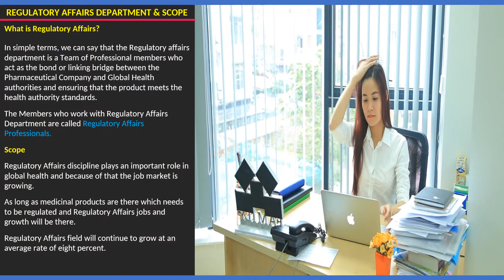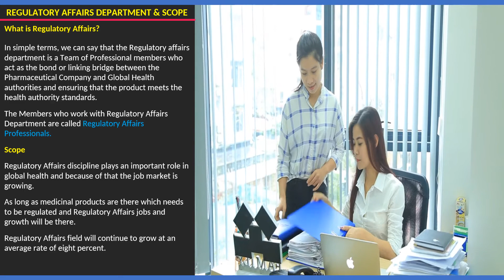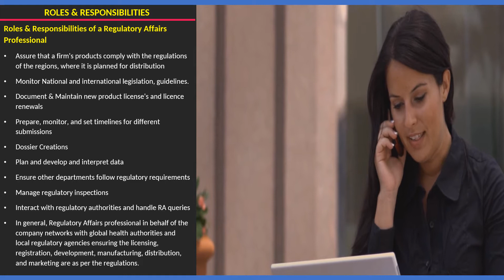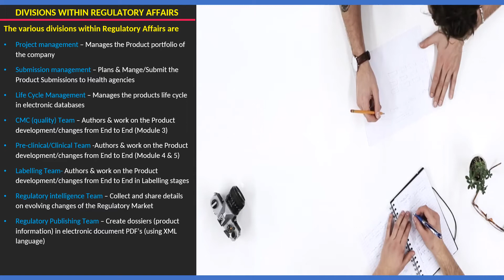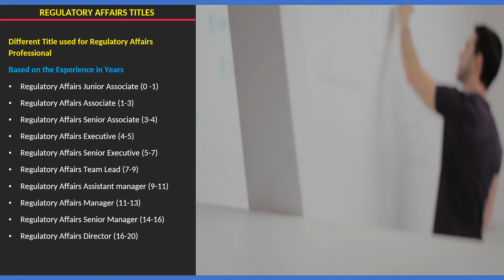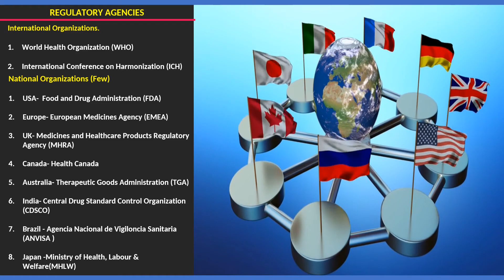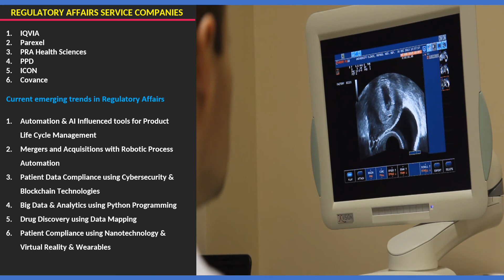REGULATORY AFFAIRS OVERVIEW – PHARMACEUTICAL REGULATORY AFFAIRS BASICS – RA INTRODUCTION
The video gives a complete overview of Pharmaceutical Regulatory Affairs, which will help to Pharma students & Professionals the basics of REGULATORY AFFAIRS DEPARTMENT.

By watching this video fully, it will help you to understand the complete basics of REGULATORY AFFAIRS DEPARTMENT and will know

• What is Regulatory affairs?
• Scope of Regulatory Affairs
• Roles & Responsibilities of Regulatory Affairs professional,
• Qualifications & Skill needed for becoming Regulatory Affairs professional
• Major Divisions in Regulatory affairs
• Regulatory Affairs professional Salary,
• Few Health Authority Agencies,
• Few Regulatory service providers
• Emerging trends in pharma regulatory

OTHER IMPORTANT VIDEO’S TO WATCH ARE

We hope you will like this video. This video is just of knowledge purposes only.